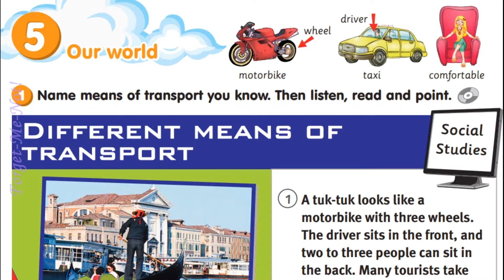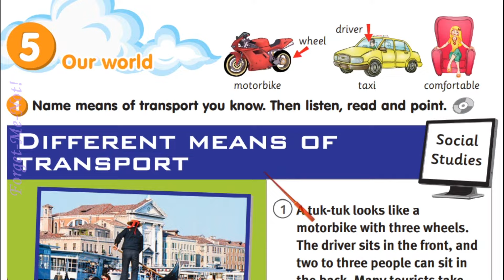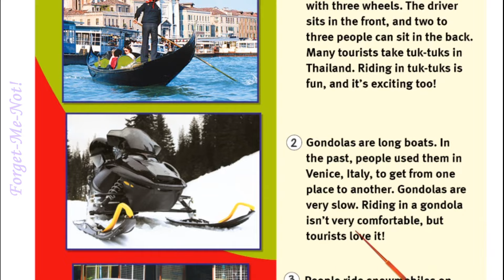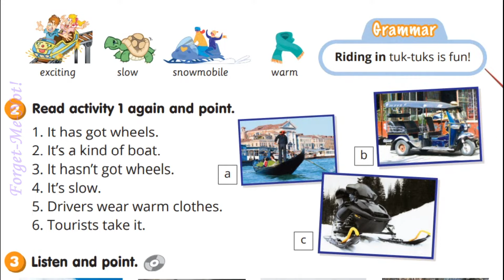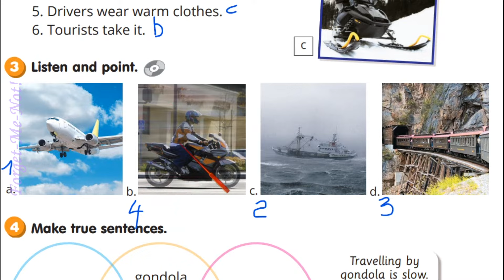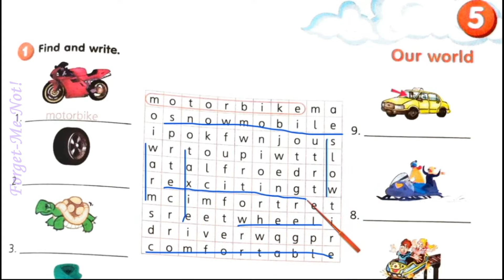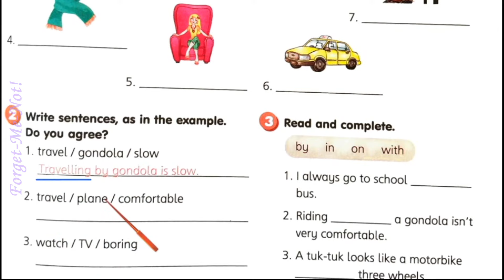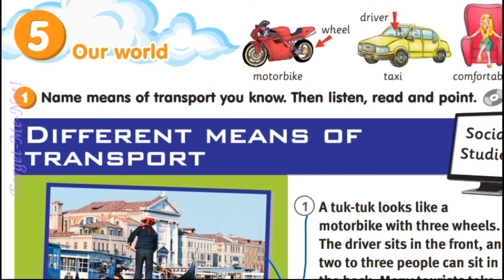Smart Junior 4 Module 5 Getting Around Our World с. 64-65 & Workbook✔Відеоурок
Зростання каналу:
22 грудня 2020 – старт;
17 листопада - 5000 ...